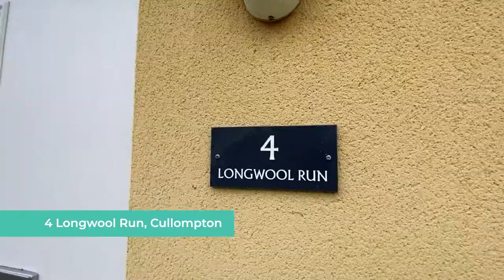Seddons Estate Agents - 4 Longwool Run, Cullompton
4 Longwool Run, Cullompton

An immaculate modern 3 bedroom semi detached house finished to a high standard with garden and parking situated in this popular new development on the edge of Cullompton.

For more information please contact our Cullompton office; 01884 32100